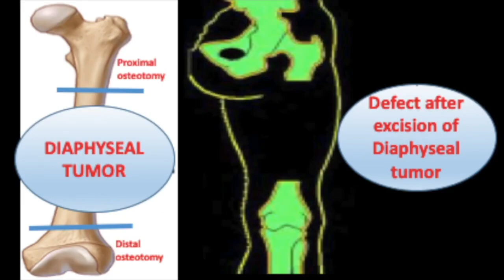3D Printed Bone model and Jig used in Bone cancer surgery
What is 3D Printing and its use in Orthopedic Surgery
Role of 3D Printing in Bone tumor surgery